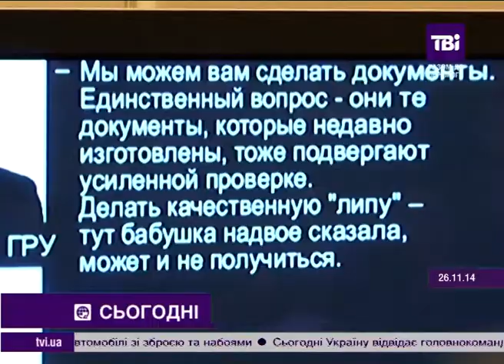Російські спецслужби намагалися викрасти український військовий літак.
Російські спецслужби намагалися викрасти український військовий літак. Диверсію планували у Миколаєві. Там - терористи завербували місцевого мешканця. Той мав вмовити українських льотчиків - викрасти літак за винагороду. СБУ - диверсію попередила.